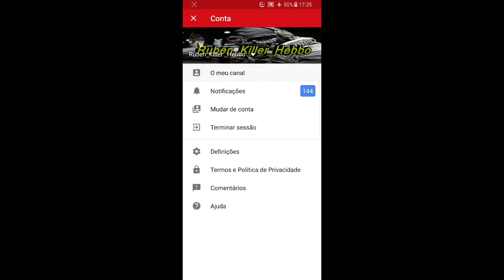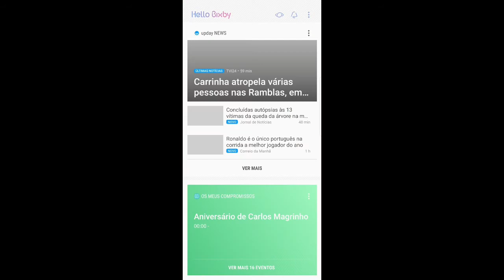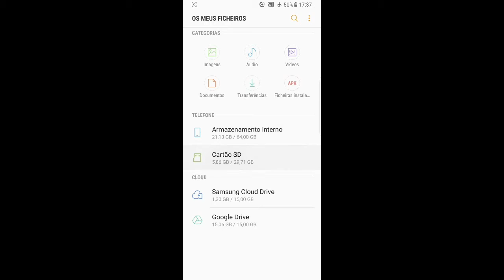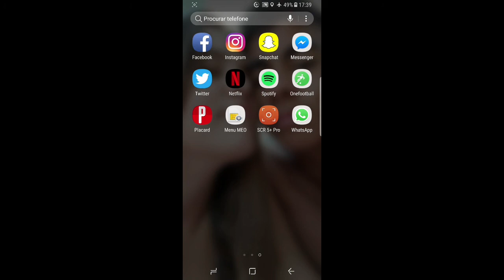O meu novo telemóvel Samsung GALAXY S8 - (Portugal)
VÊ

Boas manos/as espero que tenham gostado do vídeo se gostarem não se esqueçam de pôr like pois ajuda muito na divulgação do canal... tamos quase a chegar ao 600 subscritores , por isso tentem partilhar ao máximo nas redes socias e com amigos! Não se esqueçam também de ver ai os meus tropas que tão na box / canais em destaque. .e subscrevam todos que vão gostar é tudo e FUIII - Gta Online Glitch de dinheiro$ / nível xp -8000 / carros duplicados na garagem - Mod Menu - Best kill ever - melhor kill de sempre no Gta Mod Menu ps4 - contas para Sortear / Sorteio de contas
*Skype - rubencamilo1999